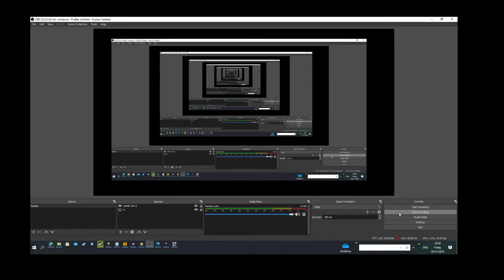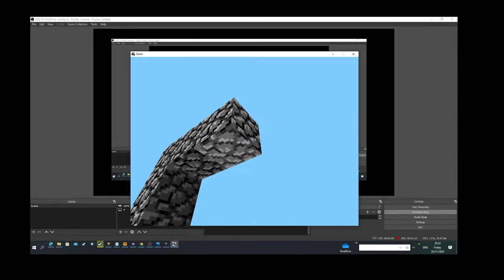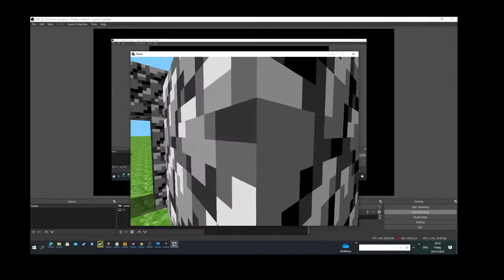Minecraft but its the first ever version made